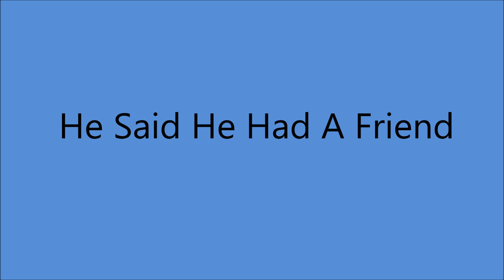Doc and Chickie Williams - He Said He Had A Friend [1972].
[Written by Joanne Eckert - Doc Williams].

Issued on  Wheeling DW 1047 A
and Quality 2055x - A [canada]
Also Recorded  6 March 1972 and 1976

Fred Carter jr. Studio, Hendersonville, TN -
Doc Williams  [gt/vcl solo/speech], Chickie Williams [speech]
others unknown
Producer :  Barbara "Peeper" Kempf

DOC WILLIAMS
1937 Joined  Jamboree U.S.A
1947 Founded Wheeling Records
1983  WWVA's  Walkway Of The Stars
1984  Wheeling Hall Of Fame

CHICKIE WILLIAMS
1937 Joined Jamboree U.S.A.
Both Recorded 1947 to 1994
2009 Doc and Chickie Williams